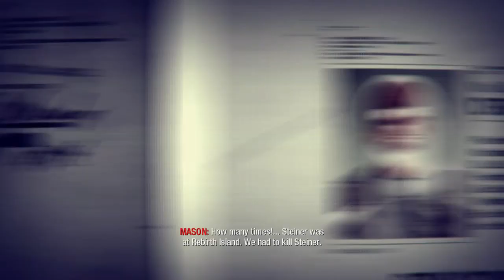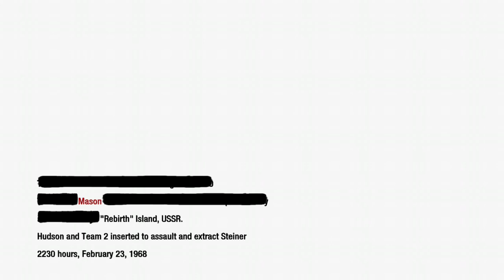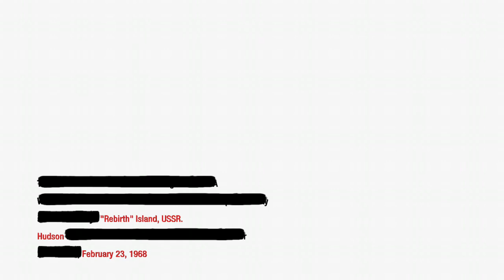(CALL OF DUTY® BLACK OPS) CAMPAIGN VETERAN DIFFICULTY